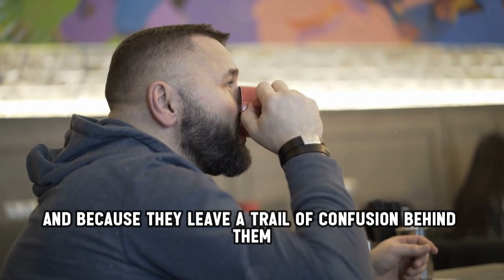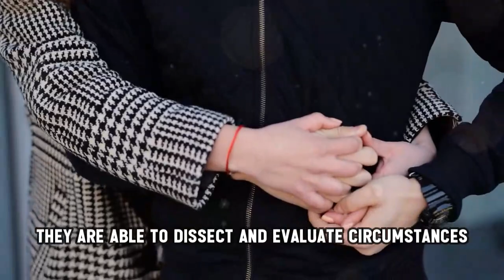How Sigma Males DESTROY Corrupt People (Be Able)